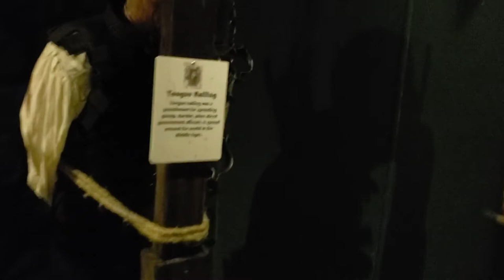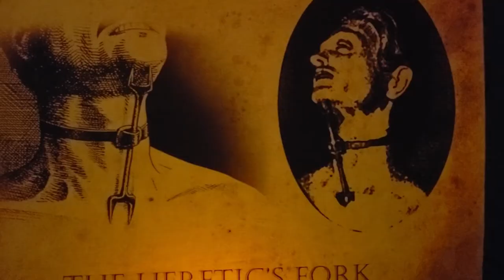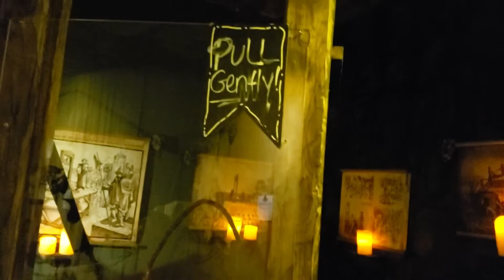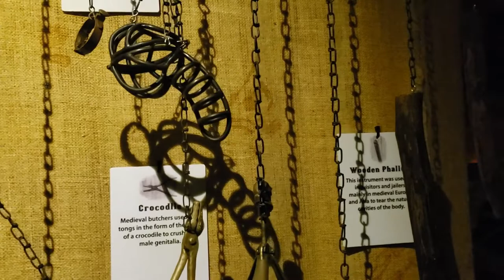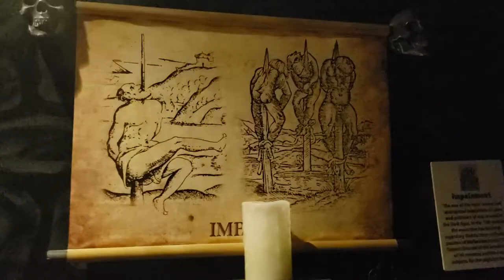Medieval Torture Chamber Museum Re Visit one year Later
One year ago I visited the Medieval Torture Chamber for a look into various types of devices used in human punishment. today i go back to St. Augustine Fla. for a second look.